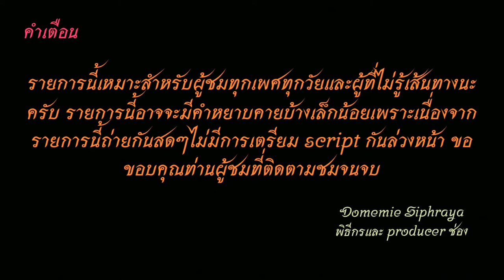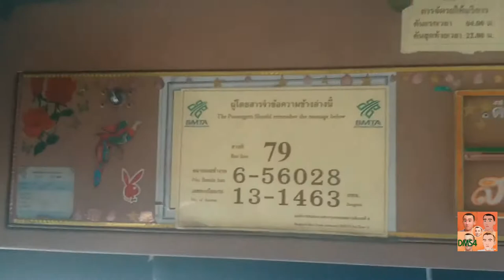Bus land EP.79.1 รถเมล์สาย​ 79 (แยกราชประสงค์)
รถเมล์สาย​ 79 อู่บรมราชชนนี(พุทธมณฑลสาย 2)-สายใต้ใหม่-บรมราชชนนี-ฉิมพลี-ชักพระ-บางขุนนนท์-จรัญสนิทวงศ์-สมเด็จพระปิ่นเกล้า-ราชดำเนินกลาง-หลานหลวง-เพชรบุรี-สยาม-แยกราชประสงค์ (เฉพาะขาไปผ่านสยาม ส่วนขากลับผ่านผ่านประตูนำ้) เท่านั้น
Bus line 79 Boromratchachonnani Depot. (Phutthamonthon Sai 2) - Sai Tai Mai - Borommaratchachonnani - Chim Phli - Chak Phra - Bang Khun Non - Charansanitwong - Somdej Phra Pinklao - Ratchadamnoen Klang - Lan Luang - Phetchaburi - Siam - Ratchaprasong Intersection (Only the leg goes through Siam On the way back through the ) Pratunam) only
ค่าโดยสารจากสายใต้ใหม่ไปแยกกิ่งเพชรราคา 21 บาท Fares from Sai Tai Mai to King Phet intersection are priced at 21 baht.
1.ไอจีส่วนตัว domemie
2.เฟสส่วตัว Domemie Nitithorn Kusosillpawut
3.เฟสเพจ ช่อง Youtube Domemie